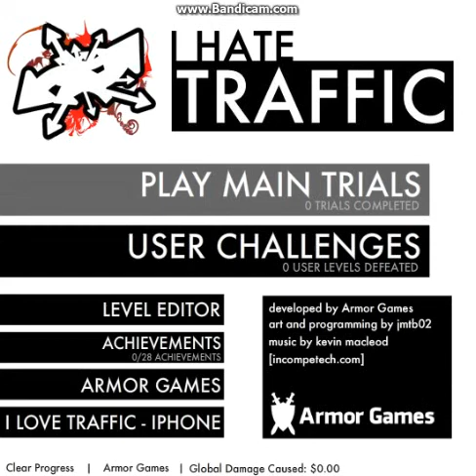I Hate Traffic